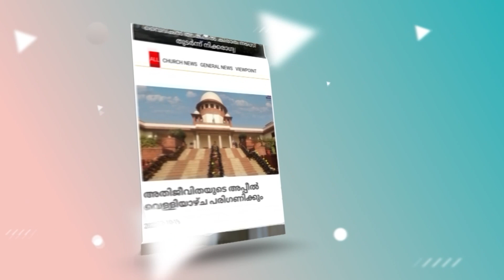ക്രൈസ്തവരുടെ ഉന്നമനത്തിനായുള്ള ശുപാര്‍ശകള്‍ കണ്ടില്ലെന്ന് നടിച്ച് കേരള സര്‍ക്കാര്‍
ക്രൈസ്തവരുടെ ഉന്നമനത്തിനായുള്ള ശുപാര്‍ശകള്‍ കണ്ടില്ലെന്ന് നടിച്ച് ക്രൈസ്തവ അവഗണന തുടരുന്ന കേരള സര്‍ക്കാര്‍

Idukki Vision  Channel No:51
Bhoomika :52
Malanad Vision  :56